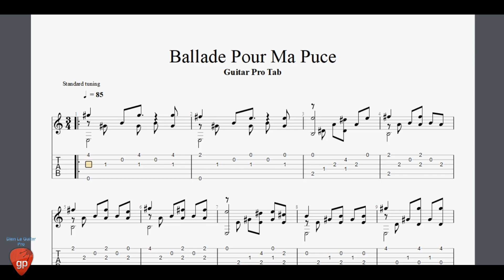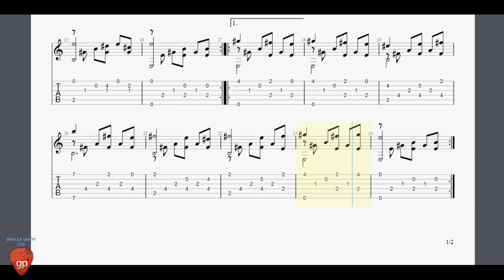Ballade Pour Ma Puce - Guitar Pro Tab